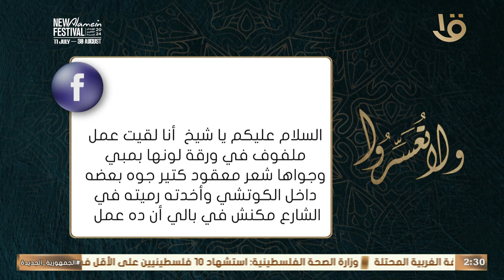لقيت عمل ملفوف ومحطوط في حذائي؟.. أفضل طريقة للتحصين من الحسد والعين والدجل مع د. عمرو الورداني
ولا تعسروا | لقيت عمل ملفوف ومحطوط في الكوتشي بتاعي؟.. أفضل طريقة للتحصين من الحسد والعين والدجل مع د. عمرو الورداني